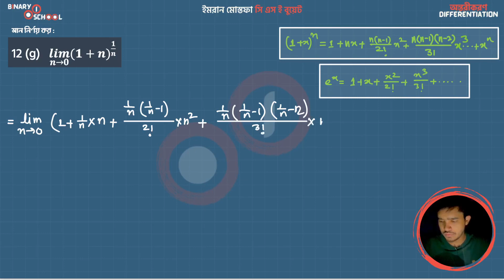M 1 KU Ch 9 A Exc 12 g